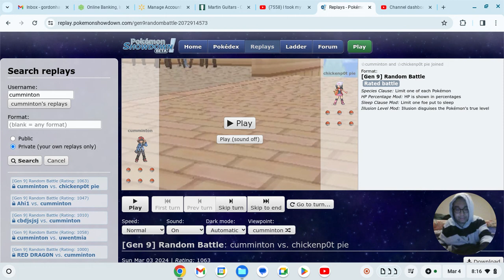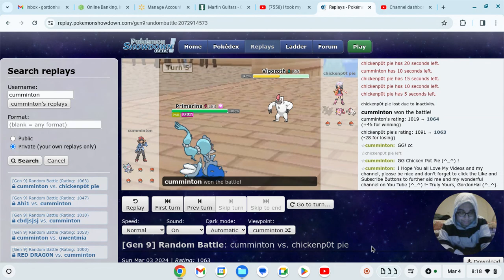Jesus- The Light and Hope, "Duel Of Pal's!" By GordonHai (^_^) !